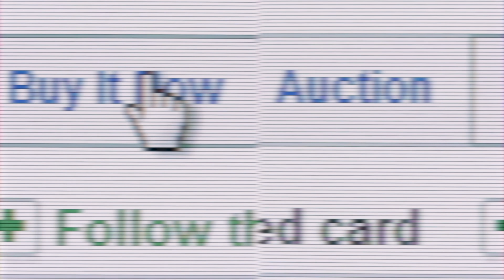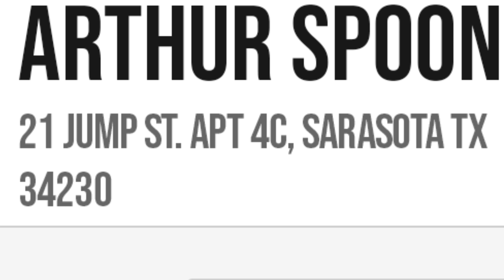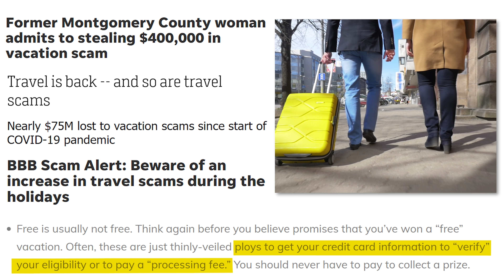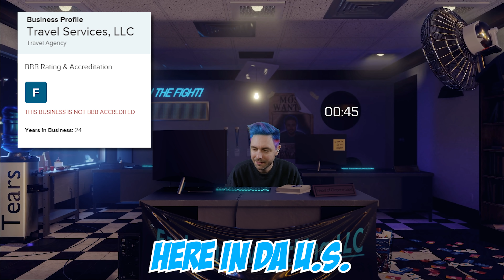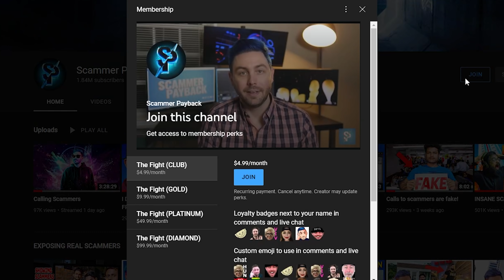My call with Vacation Travel Scammers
دھوکہ باز
প্রতারক
ठगी गर्ने
மோசடி செய்பவர்